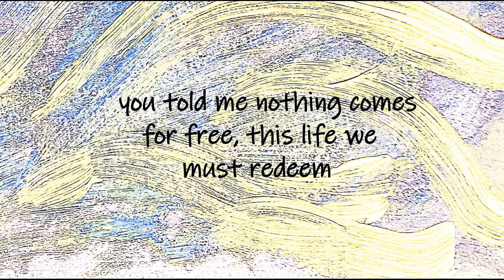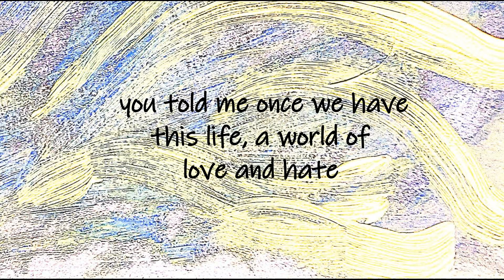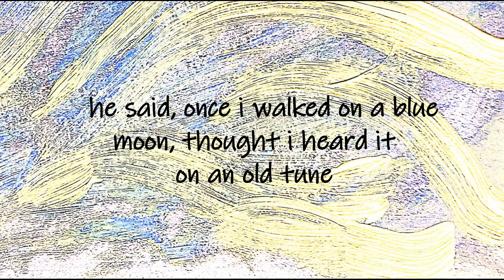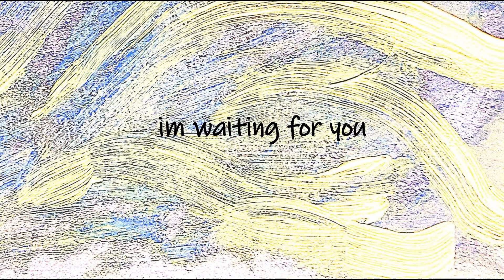Bubblez - Waiting For You (Lyric Video)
Waiting For You x

Written, Performed and Produced by Bubblez

Lyrics:

Once you told me in a dream,
The world was make believe,
You told me nothing comes for free,
This life we must redeem,
You told me once we have this life,
A world of love and hate,
Forget the lows and tear the strife,
The world is what we make,
You'd hold me close to you,
Just like id want you to.

He said once i walked on a blue moon
Thought i heard it on an old tune,
Knew you'd be flying right up here too,

Once you told me in the stars,
That lifes not what we think,
Wipe the tears and heal the scars,
Im living on the brink,
20 years was over fast,
Tomorrows just begun,
Reach for skies and touch the grass,
And see what we become
So hold me close to you,

Instrumental